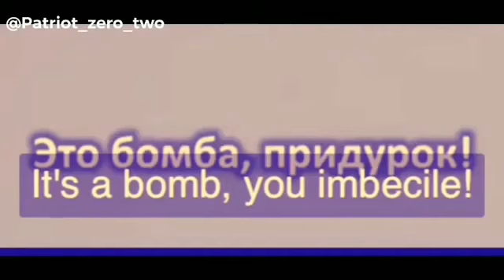don’t mess with Russians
Poob